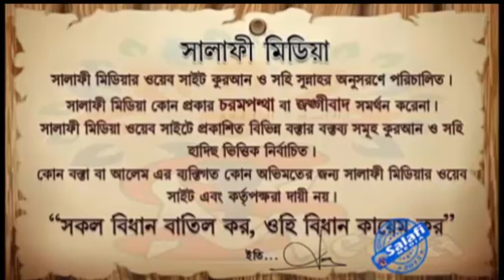কুরবানী করতে কি করনীও ও বর্জনীয়? ᴴᴰ┇ ... শাইখ মতিউর রহমান মাদানী